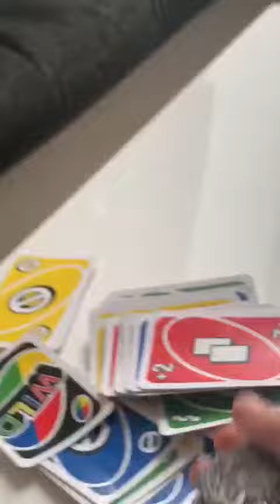A beautiful bird plays طير يلعب روق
bird plays طيور الحب